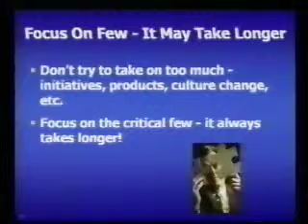Rick Belluzzo: Business Is All About People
Rick Belluzzo has led several Fortune 500 companies including Hewlett-Packard, Silicon Graphics, Inc., and Microsoft Corporation. Currently the executive chairman of Quantum Corporation, Belluzzo, the son of Italian immigrants, has illustrated how even someone who is faced with opposition can succeed - all it takes is a little ambition.